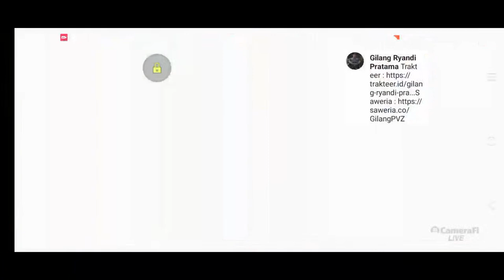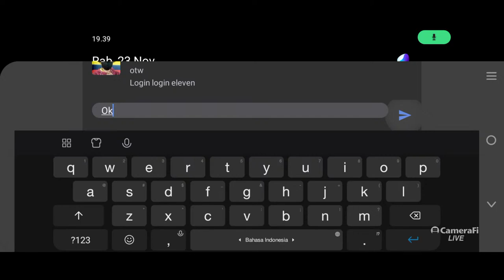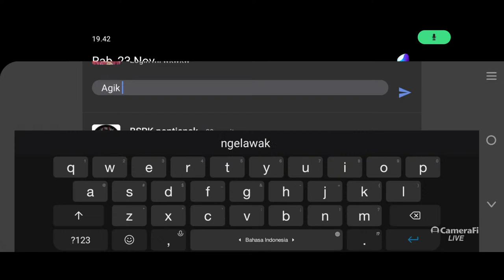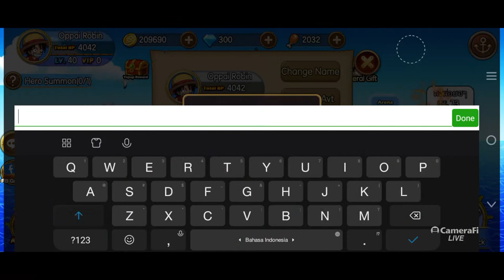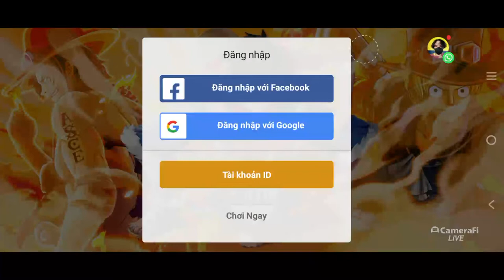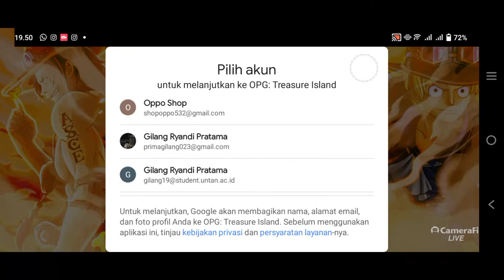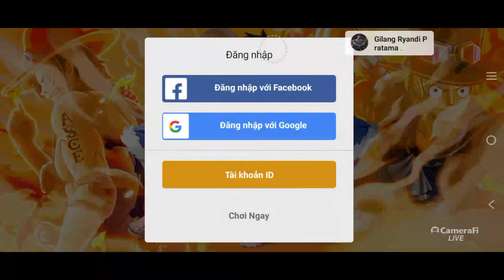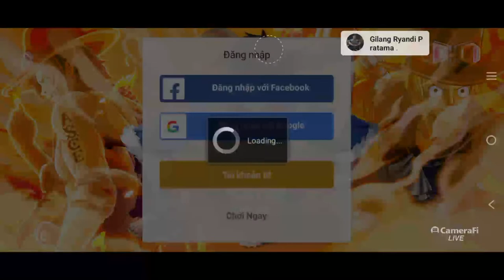OPG : Treasure Islands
live streaming OPG : Treasure Island